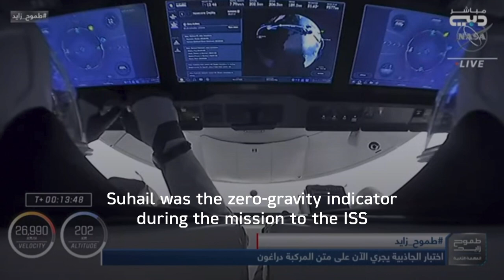The Suhail Mascot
The mission with astronaut Sultan AlNeyadi is not the Suhail mascot's first. Here is an overview of the mascot carrying the name of the second brightest star in the sky.